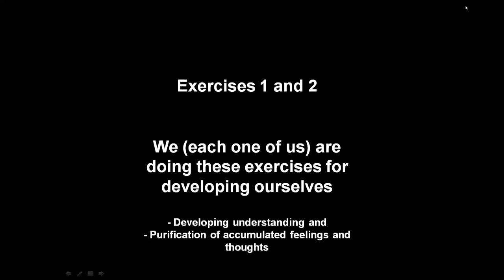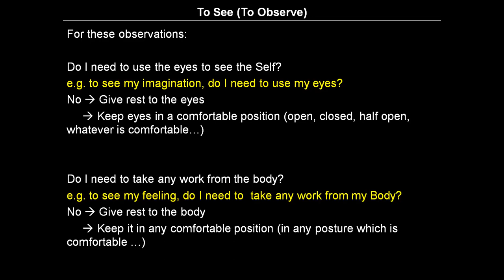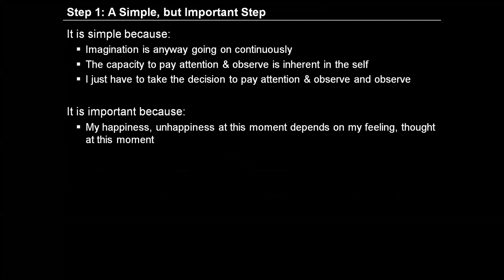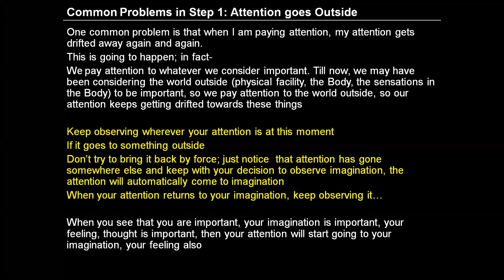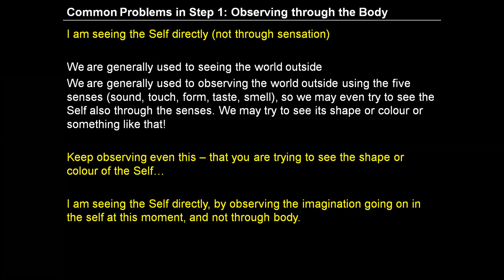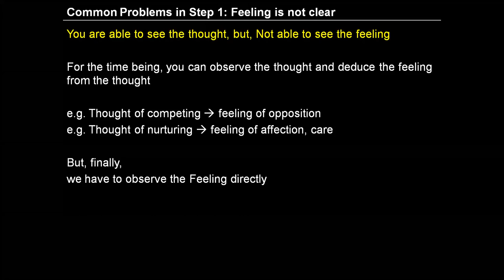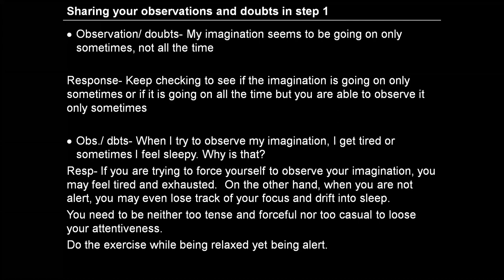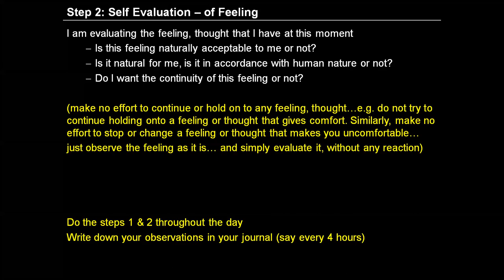Day 3 English E1S2